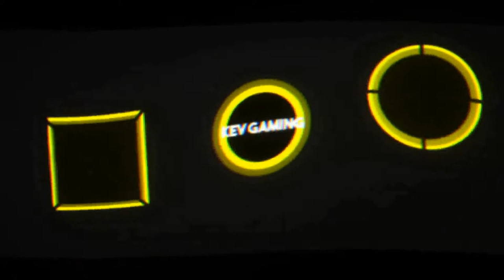Let's Play GRID Season 1 #09 fatlace Super Hatches Street Trophy